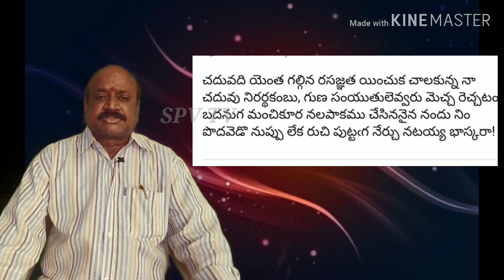తెలుగు పద్యాలు - చదువది యెంత గల్గిన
భాస్కర శతకం